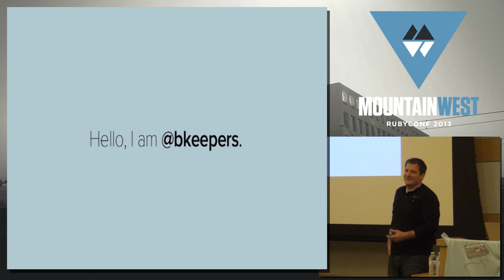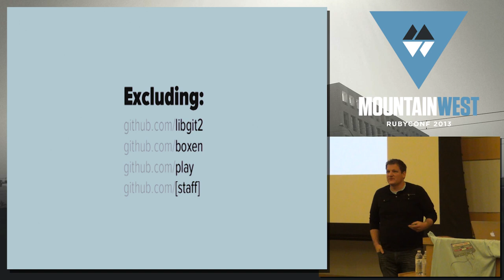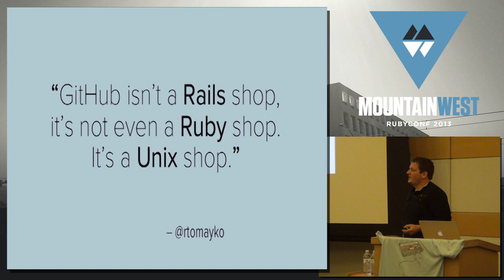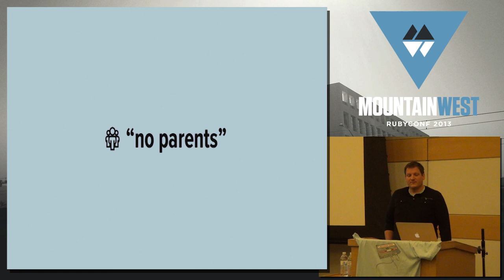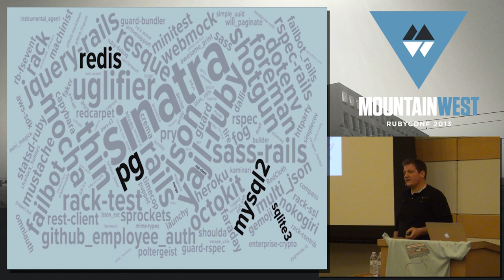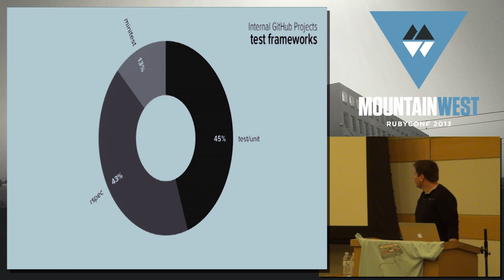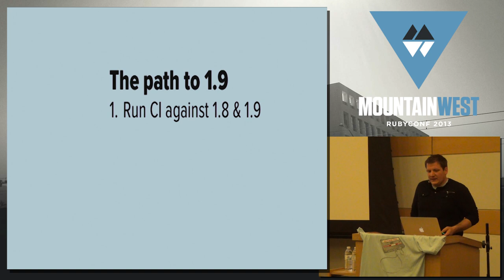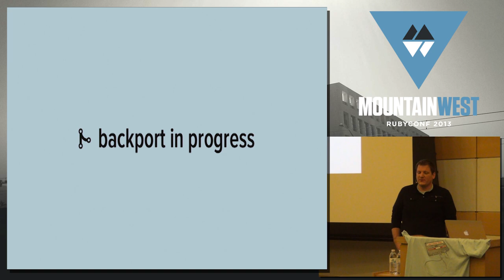MountainWest RubyConf 2013 Ruby at GitHub by Brandon Keepers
GitHub loves Ruby. Many of our products, tools and infrastructure are built with Ruby.
In this talk, we will look at the libraries, practices and conventions that GitHub uses with Ruby. We will survey all of the repositories maintained by GitHub to get insight into how it is used, and we will also examine some of the areas where we opt to not use Ruby.